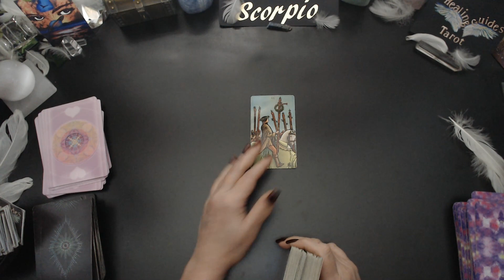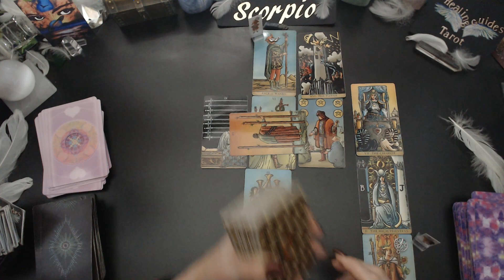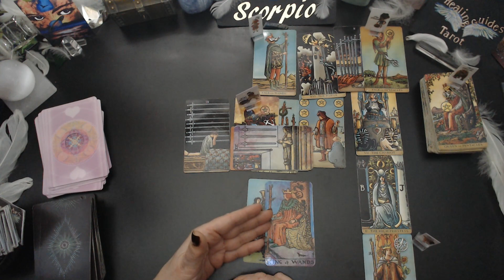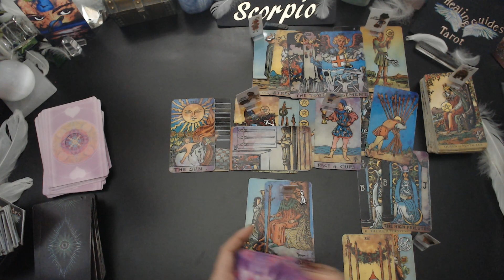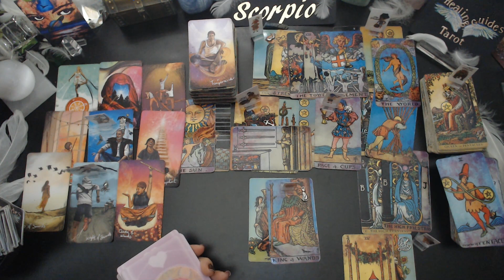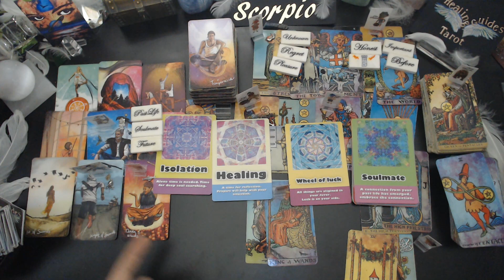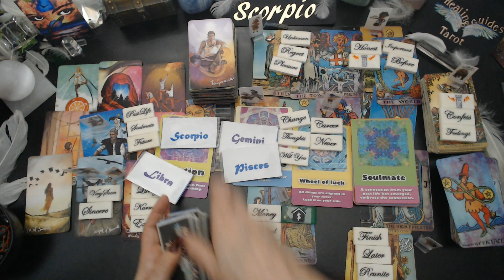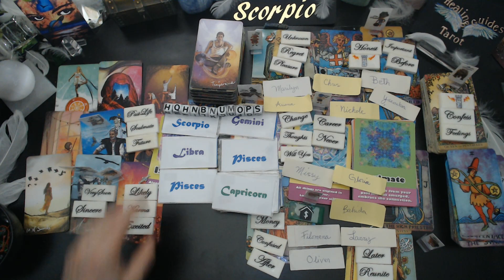Scorpio 💖 GET READY FOR ⚡⚡⚡ MAJOR SURPRISE/CHANGES ⚡⚡⚡COMING IN FAST!😱✨✨✨